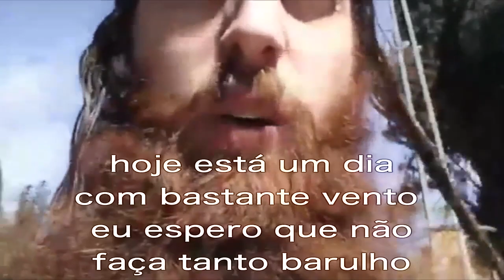Venha viver em israel,Jerusalem é como o céu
Facebook.com/EmunahPortugues/
Youtube.com/emunahportugues